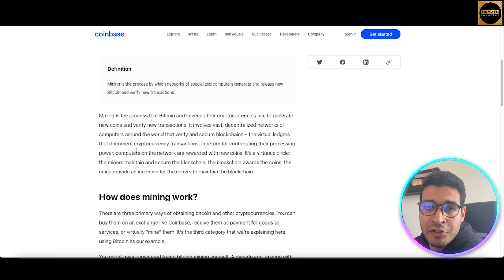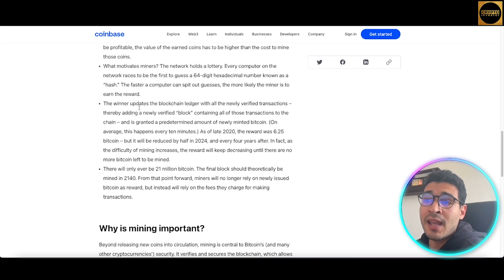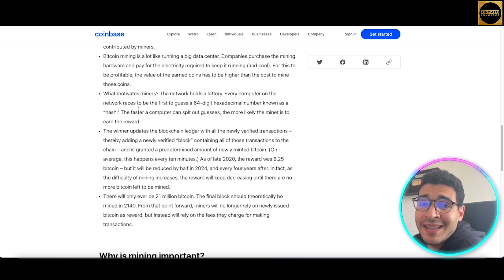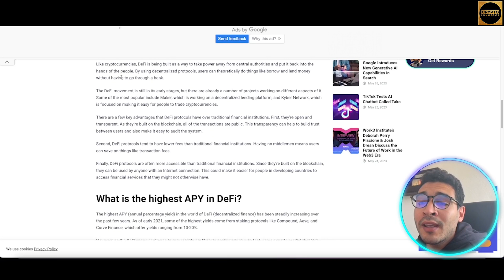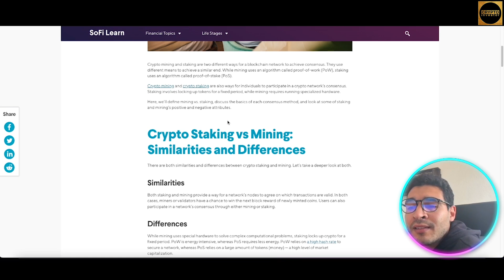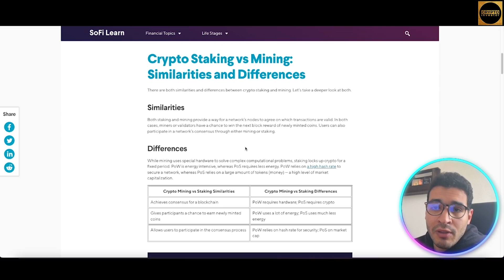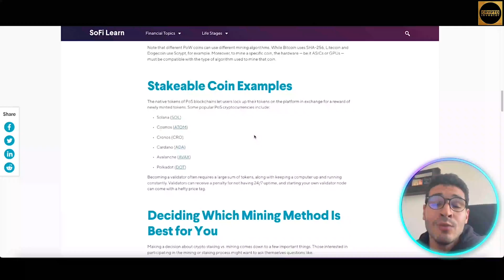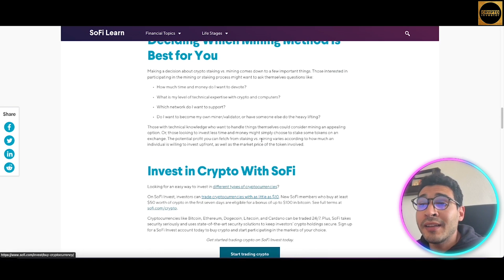Cryptocurrency for Beginners 🔥 What are The Different Ways of Making Money From Crypto?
Cryptocurrency for Beginners | Staking Crypto | Crypto Trading

Welcome to our Cryptocurrency for Beginners Video!

Mining and staking are two methods of earning money in the cryptocurrency space. Both involve participating in the validation and maintenance of blockchain networks, but they differ in terms of the underlying mechanisms and the types of cryptocurrencies involved. Here's a detailed explanation of how you can make money from mining and staking crypto:

Mining:
Mining is the process of validating and adding new transactions to a blockchain network. Miners use powerful computer hardware to solve complex mathematical problems, known as cryptographic puzzles, to validate transactions and create new blocks. In return for their computational work, miners are rewarded with newly minted cryptocurrency.
Here's how you can make money from mining crypto:

a. Hardware Investment: To start mining, you need specialized hardware called mining rigs or ASICs (Application-Specific Integrated Circuits). These machines are designed to perform the specific computations required for mining. However, they can be expensive, and you need to factor in the initial investment cost when calculating potential profits.

b. Electricity Costs: Mining requires a significant amount of electricity to power the mining rigs and keep them running 24/7. As a miner, you'll need to consider the electricity costs and ensure that they don't outweigh your potential earnings.

c. Mining Pools: Instead of mining alone, you can join mining pools where multiple miners combine their computational power to increase the chances of solving the cryptographic puzzles and earning rewards. Mining pools distribute the rewards among the participants based on their contributed hash power.

Staking:
Staking, on the other hand, is a process that involves holding and "staking" a certain amount of cryptocurrency to support the operations of a blockchain network. Stakers validate and secure the network by locking up their tokens and participating in the consensus mechanism of the blockchain. In return, they earn rewards in the form of additional cryptocurrency tokens.
Here's how you can make money from staking crypto:

a. Proof-of-Stake (PoS) Networks: Staking is commonly associated with PoS blockchain networks, where validators are chosen to create new blocks based on the number of coins they hold and are willing to lock up as collateral. The more coins you stake, the higher the chances of being chosen as a validator and earning rewards.

b. Staking Wallets: To participate in staking, you need a compatible wallet that supports staking functionalities. These wallets typically require you to lock up a specific minimum amount of cryptocurrency for a certain period. During this time, your tokens are used to secure the network and validate transactions.

c. Staking Rewards: As a staker, you earn rewards in the form of additional cryptocurrency tokens for participating in the consensus mechanism of the network. The specific reward rate and frequency vary depending on the blockchain network and the amount of tokens you stake.

I hope you found value in our Cryptocurrency for Beginners video. Make sure to leave a like on the video if you gained value from it!

⏰Timestamps⏰

00:00 Staking vs Mining Project Introduction
00:23 Staking vs Mining Project
07:19 Staking vs Mining Project Summary
07:51 Staking vs Mining Project Outro